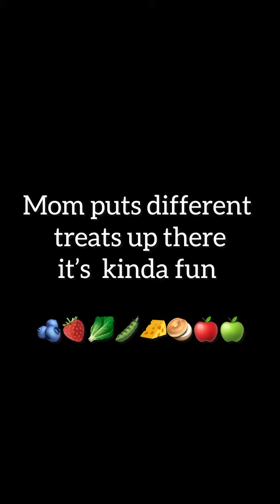Ratties treats enrichment 🫛🥬🍓🫐🧀